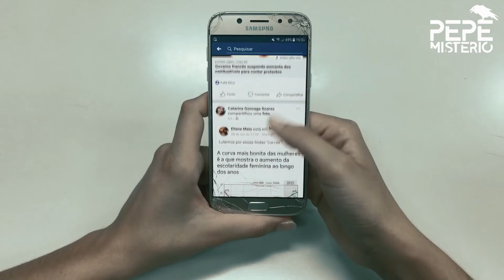Atropelló a un niño por culpa de la irresponsabilidad de su madre.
Familiares de un niño de 5 años que murió atropellado golpearon y asaltaron al maquinista. “No pude hacer nada, la mamá no lo agarró”, dijo el conductor. Decretaron un paro de 24 horas por las agresiones.